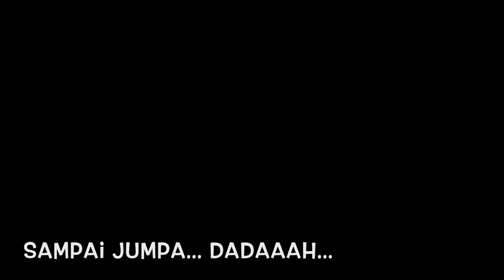Kirana & Cupcake Surprise Strawberry | Vlog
Vlog-nya Kirana. Tentang Cupcake Surprise dengan aroma Strawberry.

(Direkam tanggal 31/12/2016)